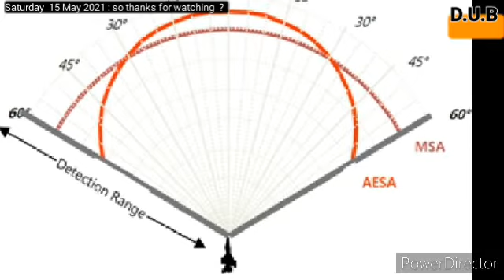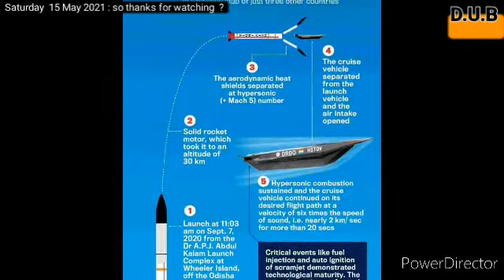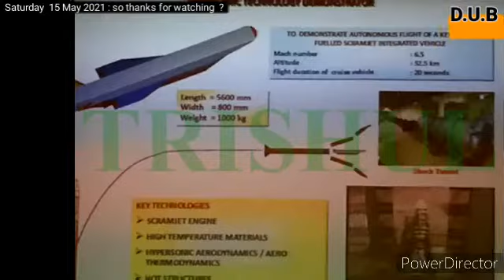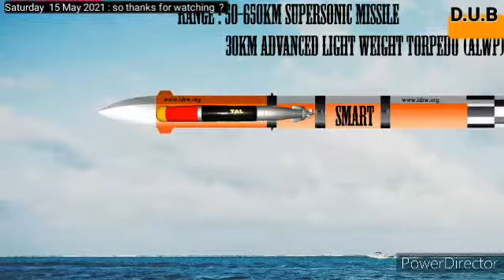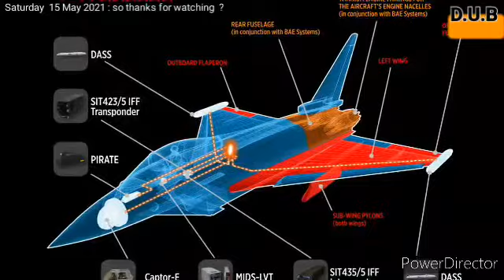DRDO : HDTDV.Brohmos.SMART-Torpido Tejas.Rudram.Retains Focus On Battlefield Products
Within this year’s defence capex budget of about Rs 137,000 crore, the Defence R&D Organisation’s (DRDO’s) capital allocation of Rs 11,375 crore makes it India’s best-funded science and technology organisation. It has wasted no time in throwing its design and development expertise and manpower into combating the Covid-19 pandemic.

defence update bharat
indian defence news
hindi defance news
drdo
hstdv
hstdv drdo
rudram missile
bromhas missile
tejas fighter jet
uttam AESA FCR radar
anti radiation missile drdo
Smart torpido
smart torpido drdo